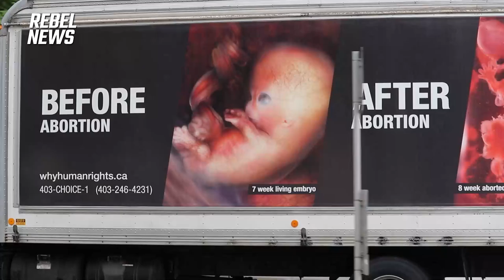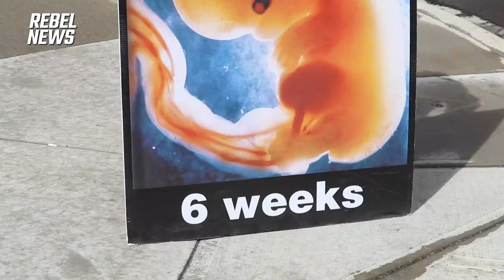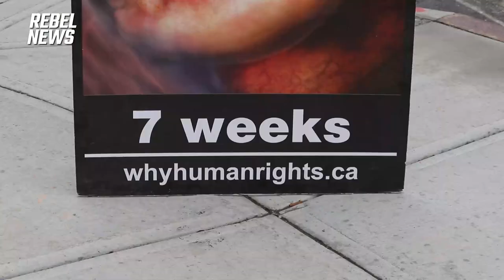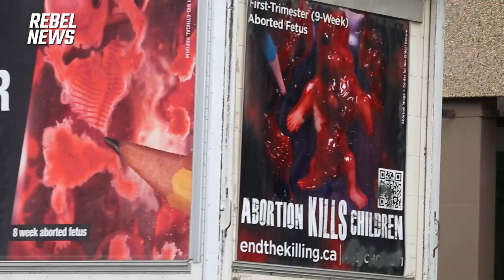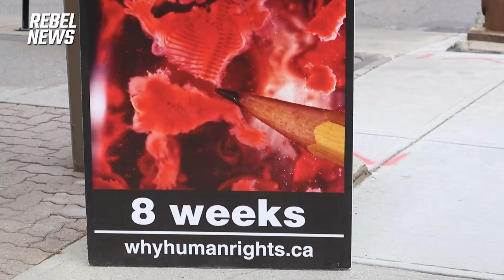Graphic abortion victim photography: Effective or offensive?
| Watch our full-length premium shows
'People need to know what is happening,' says Cameron Côté from the Canadian Centre for Bioethical Reform. 'We have to put this out on display because injustice that isn't visible, inevitably remains tolerable.'